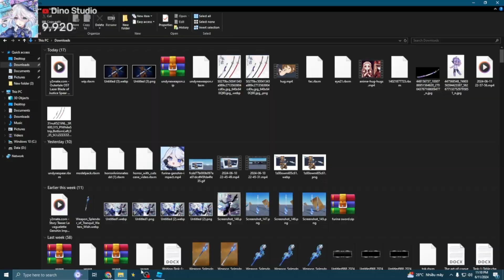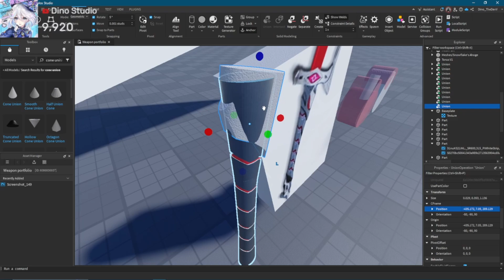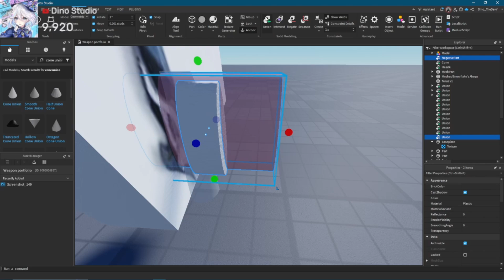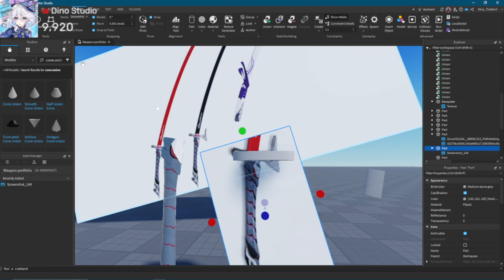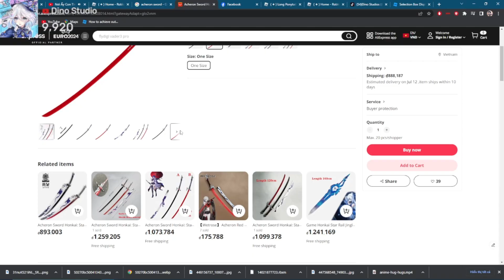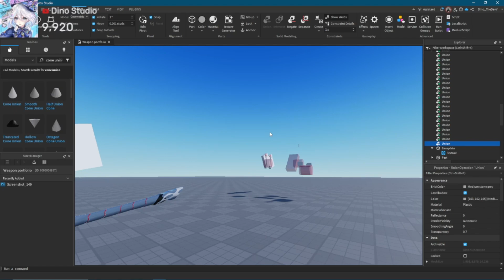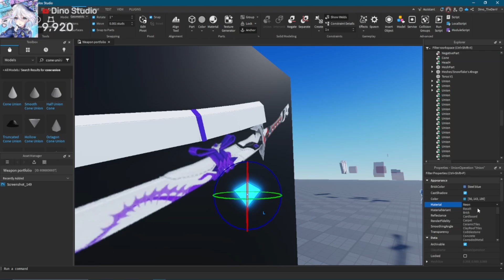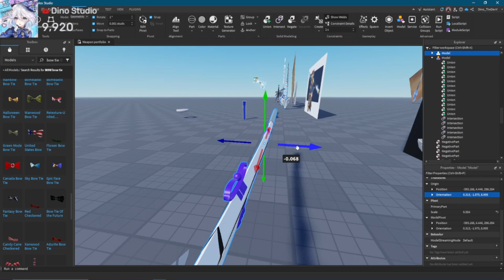How do i recreate acheron sword in roblox studio (Hard challenge, But possible)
Very Cool Server below!!

AUDIO USED IN VIDEO:
Acheron Theme Music EXTENDED - Your Color (tnbee mix)
^ please check out the remix, not make by me but it sound really cool so i used it 😭

Also Try this cool game !!!

HashTag Only!